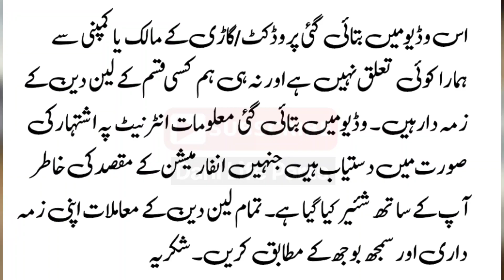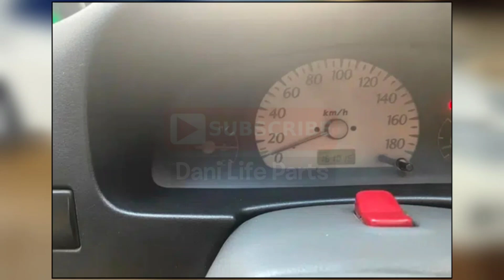Suzuki Alto 2007 Model Single Hand Use | Review & Details | Dani Life Parts